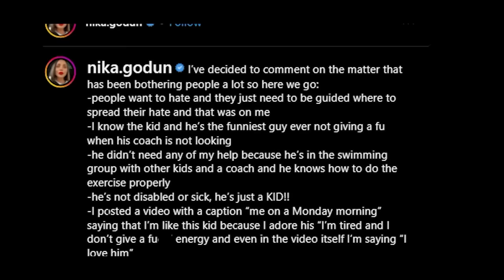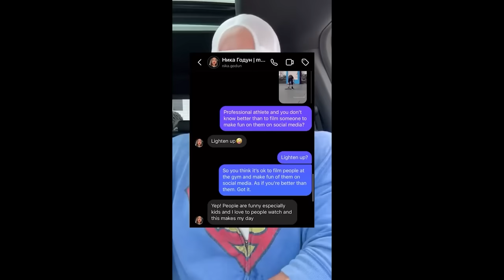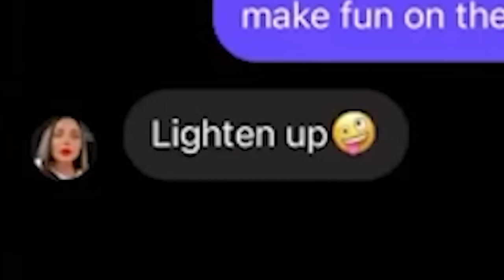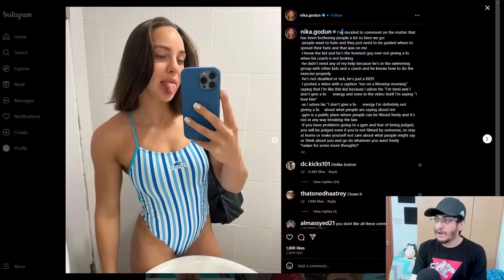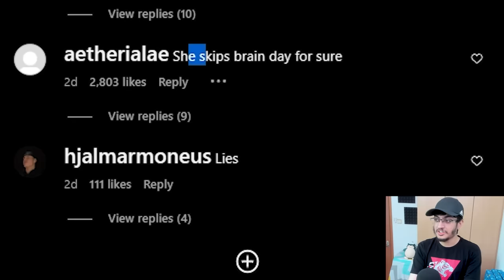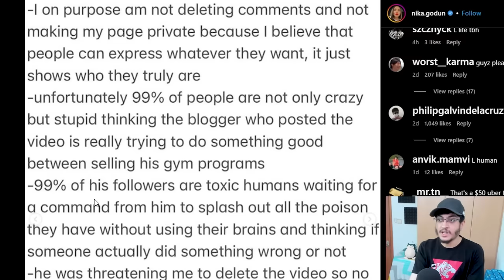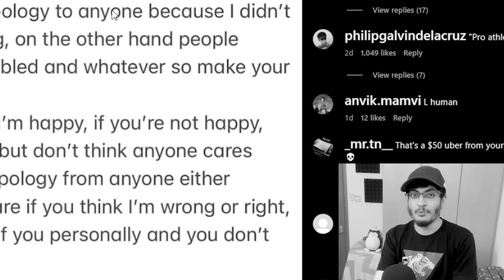She Bullied A Kid For Exercising Wrong, The Internet Destroyed Her..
stop making fun of people trying to be better